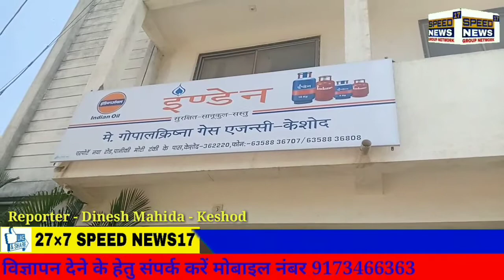KESHOD જૂનાગઢ ઘરેલુ રાંધણગેસના ભાવ વધારાથી કેશોદવાસીઓ નારાજ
કેશોદ - જૂનાગઢ ઘરેલુ રાંધણગેસના ભાવ વધારાથી કેશોદવાસીઓ નારાજ

છેલ્લાં એક વર્ષમાં સીતેર રૂપીયાથી વધુના ભાવ વધારા સાથે કેન્દ્ર સરકાર દ્વારા સબસીડી બંધ કરવામાં આવતાં ગૃહીણીઓનું બજેટ ખોરવાયું સાથે એજન્સી સંચાલકને પણ મંદિની અસર જોવા મળી રહીછે

ઘરેલું ઉપયોગી રાંધણગેસના ભાવમાં અવારનવાર ભાવ વધારો ઝીંકાતા ગૃહીણીઓ ત્રાહીમામ ત્રાહીમામ પોકારી ઉઠીછે પ્રધાનમંત્રી ઉજ્જવલા યોજના હેઠળ મફત ગેસ કનેકશન આપી ગરીબોને મળતું કેરોસીન બંધ કર્યુ બાદમાં સબસીડી બંધ થઈ એ ઉપરાંત અવારનવાર ભાવ વધારાથી મહીલાઓમાં ભારે આક્રોશ જોવા મળી રહ્યોછે

સરકાર દ્વારા એવુ કહેવામાં આવેલ કે બળતણનો વપરાશ ઘટે તથા રસોઈ બનાવતી વખતે ધીમાડાથી મહીલાઓ બિમારીથી પીડાય જેથી મહીલાઓની સ્વાસ્થ્યની ચિંતા કરી ઉજ્જવલા યોજના અંતર્ગત ગરીબોને મફત ગેસ કનેકશન આપ્યા પણ રાંધણગેસના ભાવમાં સતત વધારો થઇ રહ્યોછે સાથે કેન્દ્ર સરકારની સબસિડી તમામ ગેસ ધારકો માટે બંધ કરી દેવામાં આવી તેમ છતાં સતત ભાવ વધારો થઇ રહ્યોછે જે ભાવ વધારો ઘટાડવામાં આવે તેવી મહીલાઓ માંગણી કરી રહીછે

છેલ્લાં એક વર્ષની વાત કરીએ તો ઘરેલું ઉપયોગી રાંધણગેસના ભાવ ગત વર્ષે ૭૧૬ ભાવ હતો જે હાલમાં ૭૮૮ એ પહોંચ્યોછે જે એક વર્ષમાં ૭૧ રૂપીયાના ભાવ વધારા સાથે ગ્રાહકોને કેન્દ્ર સરકાર તરફથી મળતી ૨૧૬ રૂપીયા સબસીડી બંધ કરી દેવામાં આવીછે કેન્દ્ર સરકાર દ્વારા ગરીબોને મફત ગેસ કનેકશન આપી ગરીબોને મળતું કેરોસીન બંધ કર્યુ હવે સબસિડી બંધ કરી ગરીબોને લુટી રહીછે કેન્દ્ર સરકારે ગેસની સબસીડી બંધ કરી તેમાંથી જ ૩૧૮ કરોડની આવક કરી રહીછે વધતા ભાવો સાથે સબસીડી બંધ થતા ઉજ્જવલા યોજના હેેઠળ ગેસ કનેકશન મળેલા સાંઠ ટકાથી વધારે ગેસ ધારકો ગેસ કનેકશન વાપરવાનુંં ઓછુ કરી  છે જેની અસરથી ગેસ એજન્સી ધારકોને પણ મંદિનો સામનો કરવોો પડી રહ્યોછે

ઘરેલું ઉપયોગી રાંધણગેસના ભાવ વધારાથી ગૃહીણીઓ પરેશાની ભોગવી રહીછે તેની અસરથી રાંધણગેસના ઉપયોગમાં ઘટાડો જોવા મળી રહ્યો છે ત્યારે ઘરેલું ઉપયોગી રાંધણગેસના ભાવમાં ઘટાડો થશે કે કેમ તે જોવાનું રહ્યું

રીપોર્ટર દિનેશ મહિડા કેશોદ